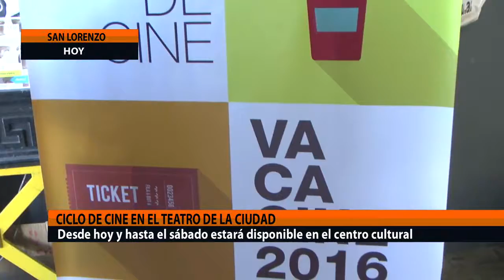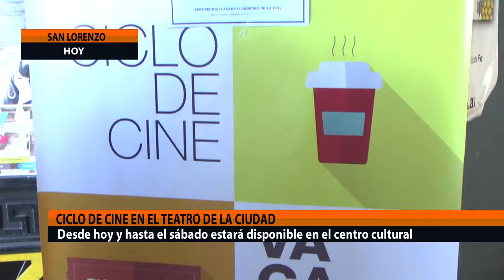CICLO DE CINE EN EL TEATRO DE LA CIUDAD